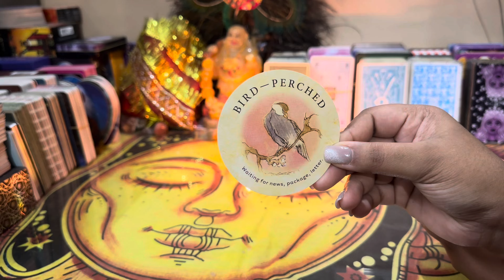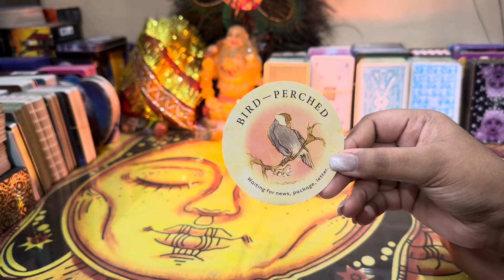WISHING YOU ALL A VERY HAPPY HOLI 🔥holi